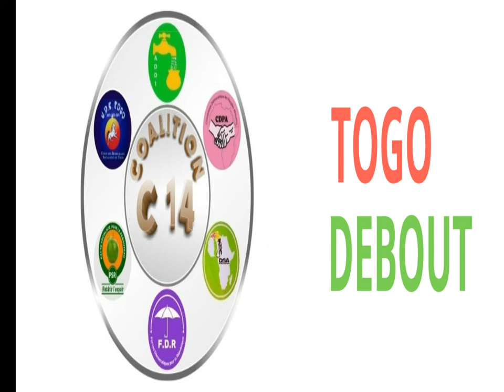Togo : La C14 conteste les locales, tire des leçons et appelle à la remobilisation pour 2020